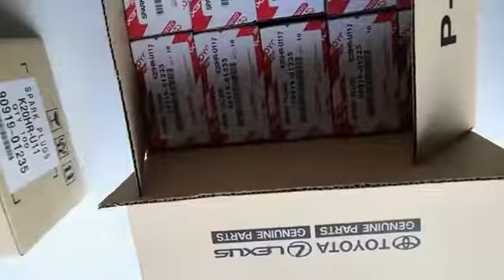Denso engine spark plugs 90919 01235 K20HR U11 for wholesales from China spark plugs supplier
Denso engine spark plugs 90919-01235 K20HR-U11 for wholesales from China spark plugs supplier Kuante auto parts factory
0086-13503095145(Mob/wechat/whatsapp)